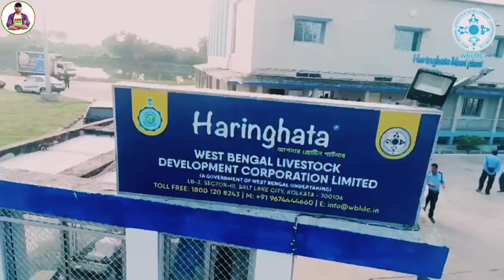Haringhata Meat Export by Government of West Bengal Powerd by MEAT FARM / ABHI FARM DURGAPUR ASANSOL